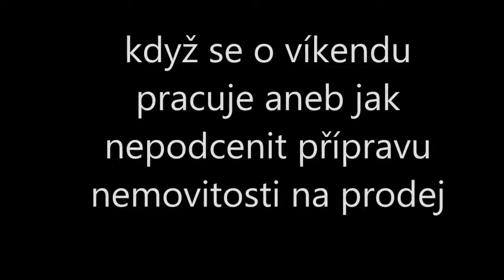video jak nepodcenit přípravu nemovitosti na prodej